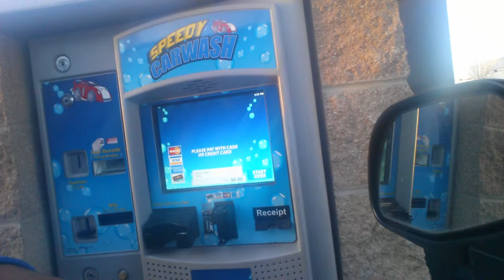Trip to the car wash